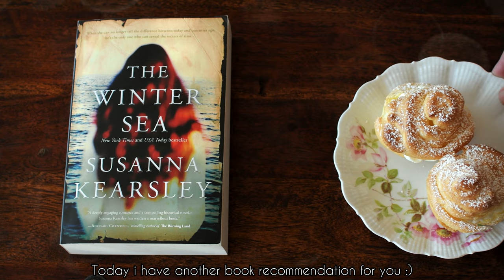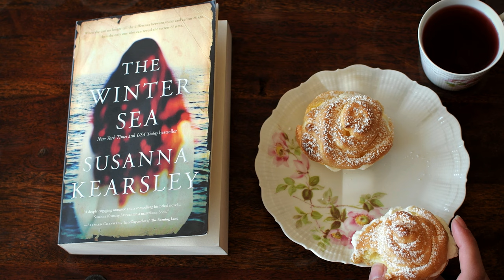Baking cream puffs & enjoying sunny days | slow living vlog 13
This week i'm baking cream puffs for the first time :) I saw Christine do it on her channel "Christine from River Bûterpot" a few weeks ago, and her cream puffs looked so amazing i had to try it myself. I also give you a quick update regarding my balcony garden - and there is a little cat content, too ;)
Regarding the war between Russia and the Ukraine, I pray for this war to end as soon as possible, and I hope all you guys stay safe during this horrendous time.

Hi, im' Nessa - i'm a book lover, daydreamer and cottagecore / hobbitcore / dark academia enthusiast trying to be the main character in my own story :)

🎁 My Amazong Wishlist:

Recipe for Cream Puffs

- 50g butter
- 1/2 tsp salt
- 150g flour (type 405)
- 4 eggs
-250ml water
For the cream:
-400g cream
- 1-2 tbsp white sugar
- 1-2 tbsp vanilla sugar

1. Add the salt to the 250ml of water and let the butter melt in it.
2. Once it's melted, add all the flour and mix until it has combined to a dough, and there's a "white covering" on the bottom of the pot.
3. Add one egg after the other and mix again.
4. Fill the dough into a pastry bag and form 9 - 12 puffs.
5. Preheat your oven to 200°C. When you put the puffs into the oven, either pour a cup of water directly on the bottom of the oven, or add a second baking tray with water.
6. Bake for 20-25 minutes, don't open the oven during the baking process!
7. While the puffs are baking, whisk the cream, sugar and vanilla sugar.
8. Cut the puffs in half and fill them with the cream - you might want to use a pastry bag for that, too :)

Cottage in Wales - Sam Eber
April in Detroit - David Celeste
Cottage Paradise - Atlas Kind